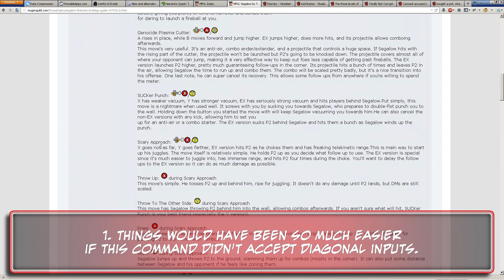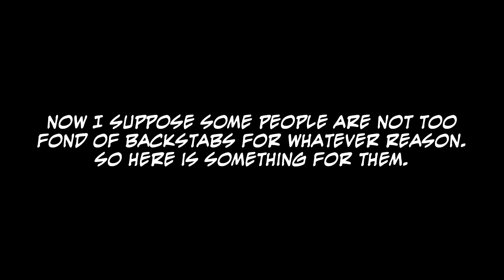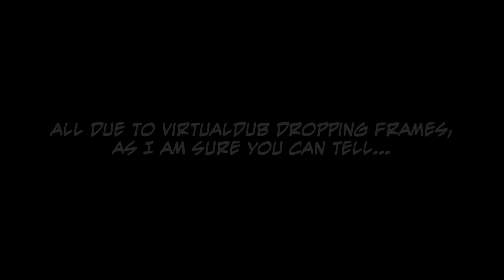I'm looking for a water chip. Shiny little thing. Have you seen it ?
I was in a local healthy/expensive type supermarket here in Grand Rapids, Michigan (we have a lot of those) and I'm in line to buy some ham at the deli there. The lady asked me what kind, and I said "I have no fucking idea what different kinds of ham there are lady" ENTIRELY too loudly and the guy behind me in line I hadn't noticed burst the hell up laughing.

I turn around. Steve Martin.

He kinda half leans around me and says "Honey glazed!" to the lady over the counter and I just kinda stare at him for a sec then smile and say thanks. I'm about to pay for it and he says "No way this one's on me" and pays the check for it right there. I was astounded, it was so awesome that I did the only thing I could think of ... The Three Amigos salute. Once again he cracks up and asked me if I had any idea how long it had been since someone did that. I said "a year?" he said "try ten".

We ended up having coffee at a place across the street. Turns out he bought a house in Monticeto, a really expensive residential area in SB, and has been living there a while. We talked about everything that wasn't his career for about 45 minutes before he had to take off because his deli stuff was gonna go bad. I shook his hand and said he made my year today. He smiled and beat my head in with a tire iron. I looked up from the floor, my eyes covered in my own blood as I made out a blurry image of an anvil being hoisted above his head. Through the ringing in my ears I couldn't hear his probably witty parting line before the anvil came crashing down, ending my life.

Characters
Segalow (10/16/2011) by The_None
Yamazaki (07/30/2009) by Mário Fong
Rugal (sometime around september 2011) by Warusaki3
Vega/Bison/Dictator (sometime around september 2011) by Warusaki3

Stages
Marvel VS Capcom 2 ~ Circus Carnival by Jafar
Avalon by MarkPachi

Music
Soul Sermon by Jay Glover, Dominic Glover and Gary Crockett
Sugar Sweat by Marc Vickers, Jeremy Godfrey, Paul Plant and Ian Wish

Recorded on M.U.G.E.N (aka MUGEN) 1.0